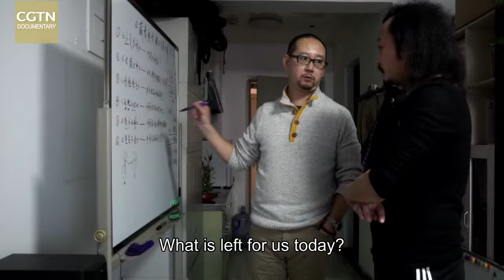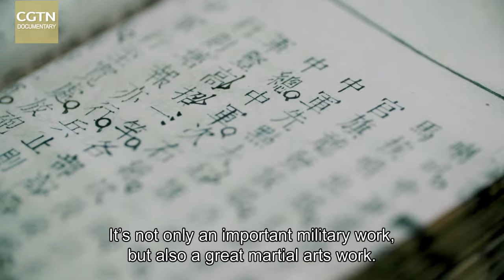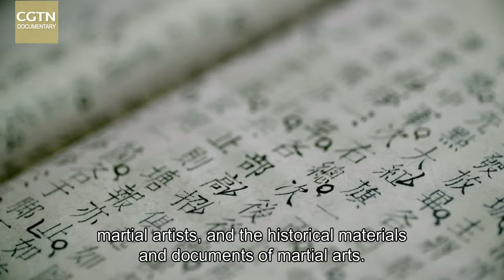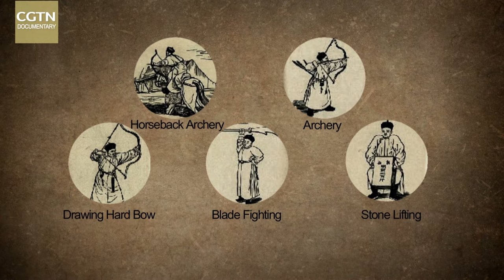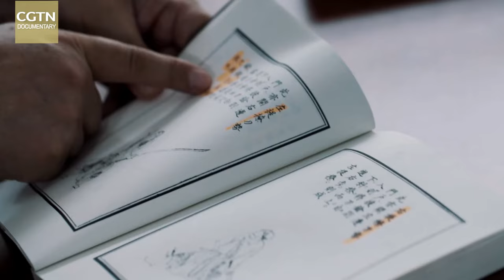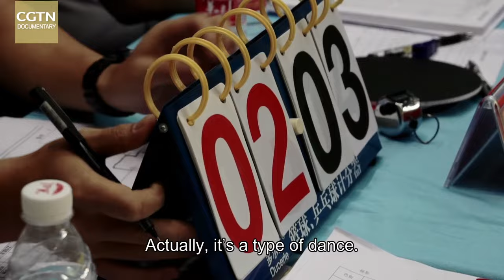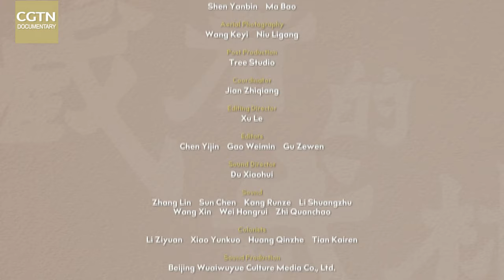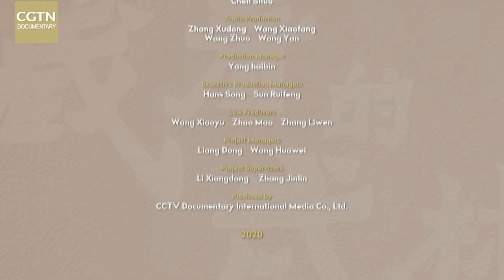Kung Fu: The Hidden Art EP 1 From Killing Skills to Martial Arts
To discover the true essence of Chinese martial arts, one has to return to its origins - military affairs. In the ancient battlefield, military martial arts were all about the use of cold weapons - spears, sabers, bows and arrows. Later these martial arts migrated from the military sphere to the civilian, evolving into training methods for use in unarmed combat with an especial emphasis on the use of the fist - the “Quan” that features in the Chinese names of many martial arts.